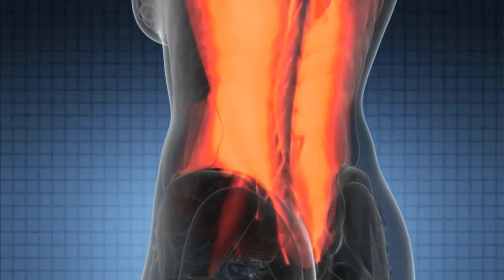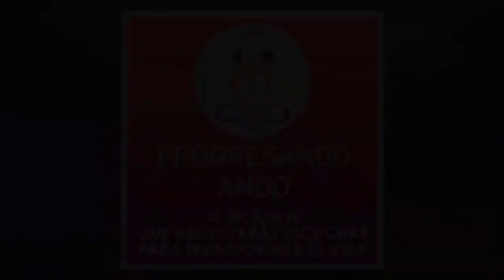EPISODIO 89 - Los 4 pilares de la salud holística y la transformación de tu vida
Aprende a identificar como a partir de tus creencias, pensamientos, conductas y hábitos, tu salud puede verse afectada y de igual manera tendrás la oportunidad de aprender a revertir este efecto apoyándote de herramientas útiles y efectivas.

Tus pensamientos, tu corazón, tu cuerpo y tu energía son los 4 pilares que constituyen la base de una salud holística, con estos 4 elementos en una misma sintonía lograrás acceder a todos los deseos de tu alma y sentirte un ser pleno y saludable, si te interesa este tema es el momento de aprender a través de técnicas aplicables, a elevar tu frecuencia y encontrar balance entre estos 4 puntos vitales, obteniendo grandes resultados en todas las áreas de tu vida y manifestar todo aquello con lo que sueñas.

En este episodio de tu podcast Progresando Ando Alfredo De Vanna estará conversando detalladamente junto a Maria Laura Rainer, quién es especialista en Medicina Oriental y Acupuntura, herbalista, especializada en la salud de la mujer; nos explicará todas estas técnicas que puedes aplicar a partir de ahora y de la importancia de reprogramar tus creencias para lograr una salud holistica plena y saludable.

Recuerda que tenemos un área exclusiva de membresía en donde podrás escuchar todos nuestros podcasts y podrás obtener un recurso digital de este episodio y de todos los anteriores que te ayudarán con tu crecimiento y desarrollo personal, En este episodio obtendrás una practica de Tapping (Técnica de liberación emocional) para los 3 cerebros que tenemos en nuestro cuerpo que te ayudaran a alinearlos en momentos de incertidumbre y tensión por la Dra María Laura

Además, te invitamos a seguir a nuestra invitada en Instagram donde comparte mucho contenido de valor para ti.

Minuto a Minuto:

Minuto: 02:20 - ¿Sabes en realidad lo qué significa “Holístico/Holismo”?
Minuto: 06:43 - La Medicina Oriental NO es solo acupuntura…
Minuto: 16:04 - ¿Cuáles son los 4 pilares de la Medicina Holística?
Minuto: 18:43 - La Ley de La Correspondencia
Minuto: 23:30 - “Las 5 heridas del niño”
Minuto: 29:42 - El humano tiene otros cerebros… ¿Sabes cuál son?
Minuto: 38:40 - ¿Qué puede significar un dolor de cabeza?
Minuto: 42:20 - ¿Hay alguna manera de sanar Ovarios Poliquísticos?
Minuto: 49:48 – Recomendaciones para reiniciar tu salud